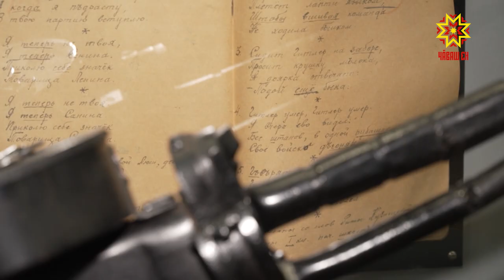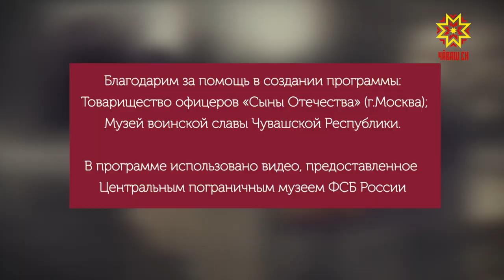Символы Победы. Выпуск 08.04.2021